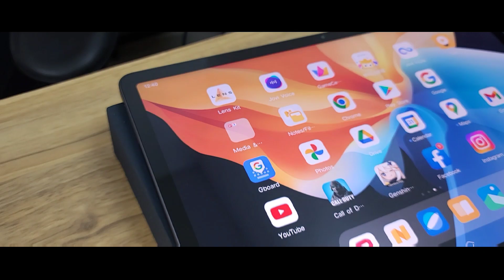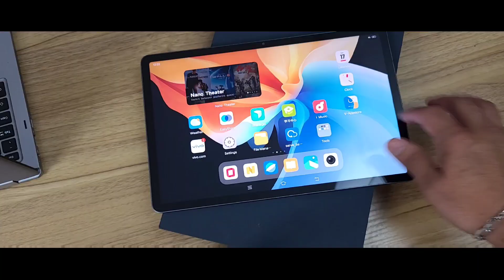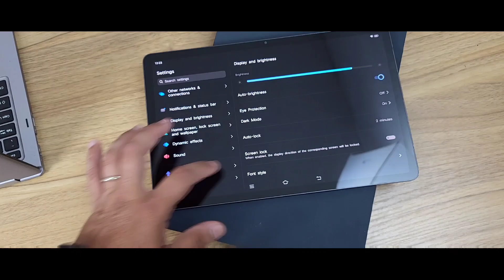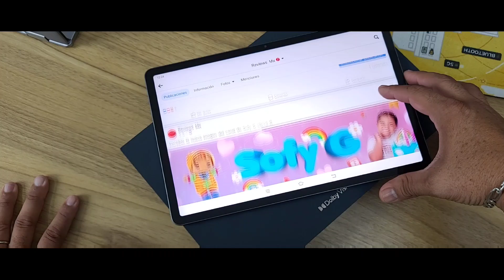Vivo pad 11 la tablet PODEROSA 🔥🔥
Amigos pude probar esta tablet de VIvo y te cuento mi esperiencia de uso